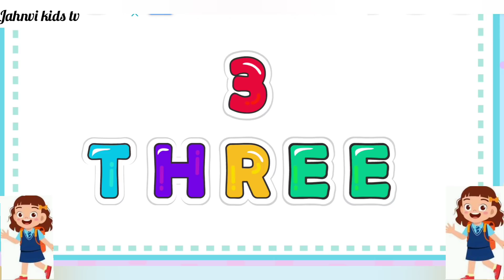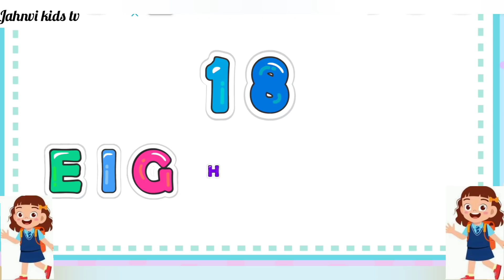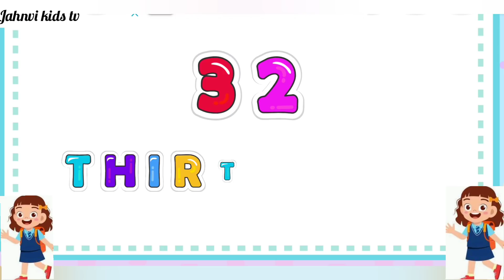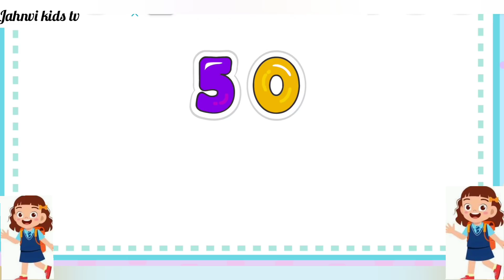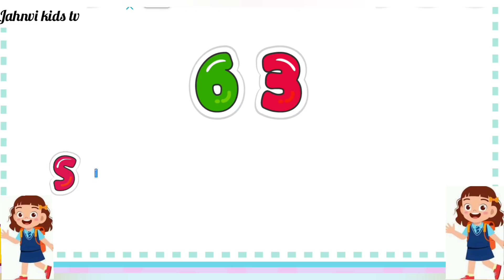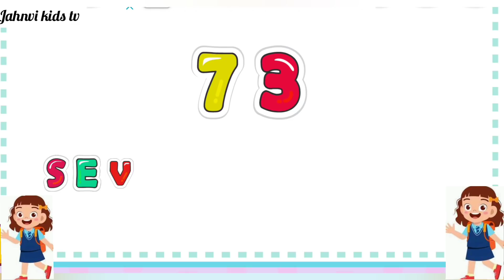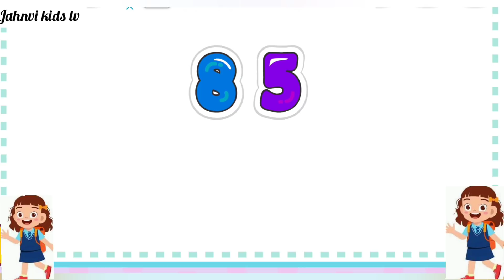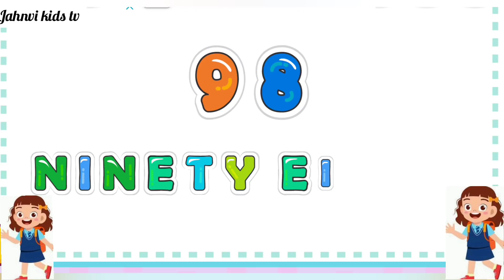Count to 1-100 | Learn Counting | Numberng 1 to 100 | One To Hundred With Spelling | Counting Number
Count to 1-100 | Learn Counting |  1 to 100
One To Hundred counting number